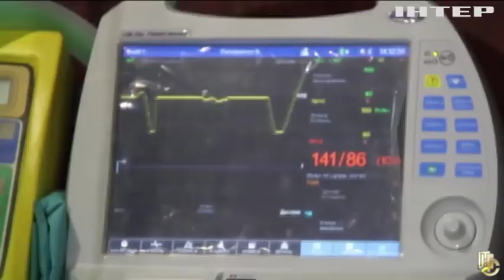Семьи погибших на Донбассе вынуждены судиться ради компенсаций